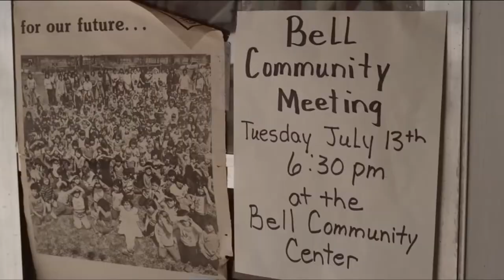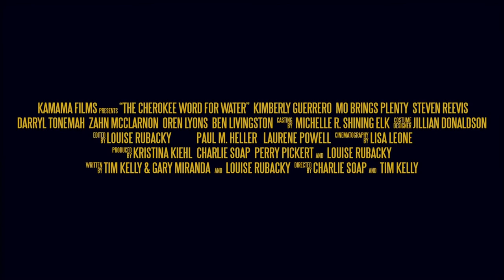Tribal Film Festival Presents: Cherokee Word for Water